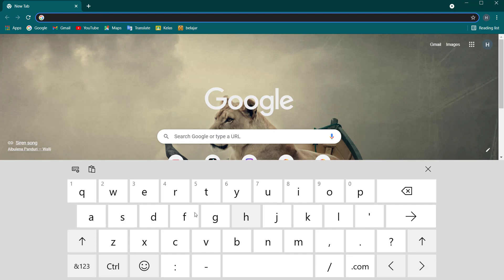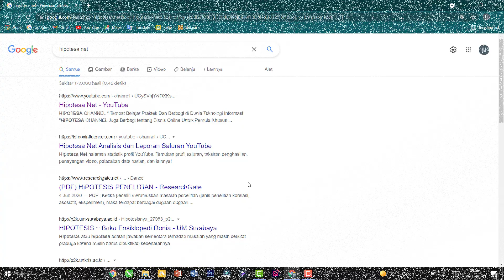Cara Mengatasi Keyboard yang Error Tanpa Harus Menggantinya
♥【 TERIMA KASIH 】♥